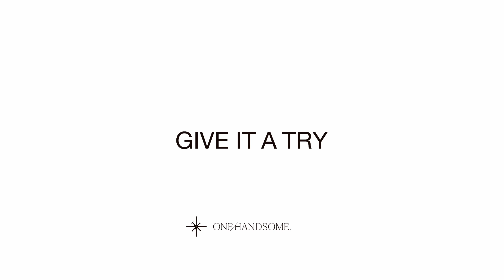ONE/HANDSOME 「Give It a Try」Official Music Video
「Give It a Try」Official Music Video

Lyrics : Lugz&Jera / Music : RYUJA

I'm wondering 未知数な未来旅  想像する旅
I feel 今  期待・不安・希望
絶望の中  何が出来るだろう  燃えたぎる Soul は  儚く散り行く桜のようだ
僕らが出逢い  君と繋がり  共に乗る Starship
現実はまだ回り始めたばかりだから
そう Maybe こんな時代に選択した この答えは 正しいのか

なんて Nobody knows ya, でも僕ら believe that
君を救える気がするんだ今は
君の笑顔が 絶えないような  未来を 創って行こう  Just Dreamin' on

Give it a try , give it a try , come on  Give it a try , give it a try
まだ見ぬ光 求め  Baby Come on
まだ見ぬ地 目指せ
僕らは夢見る旅人  遥か彼方の先まで  So baby come on
Give it a try , give it a try , come on  Give it a try
信じて  Oh... Oh...

I never doubt 自分の可能性  出来るはずないって
思ってた  過去・未来・現在
そしてここから  歩き始めよう  熱いこの Soul は  決して冷める事ない

想い集めて一つになって
君を連れて行きたい別世界
こんな時代が僕らの背中を  押して夢みさせてくれる

Are you Scared?  何を恐れてる?  臆病な自分は捨てろ
Now then... I can do this , I can do baby
I'm looking for search light
僕らを照らす...

メンバー
★森大地★

Give It a Try　Music Video
Stylist　Takashi Yamamoto(style³) / Seiya Saito
Hair&make-up  Ayaka Sugai / Yukiko Hongo
Camera 1st  Hiroshi Fujisawa
Camera 2st  Saeka Kumano
Making  Yasuhiro Isobe
P.M　Yusuke Kuwata
management　officer-agent.inc
Choreography  HAL HIRATA